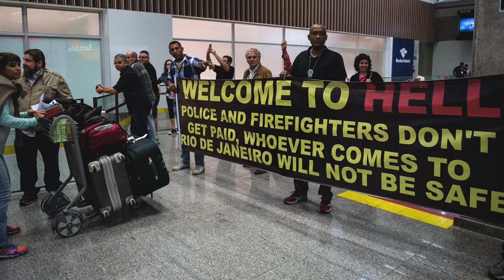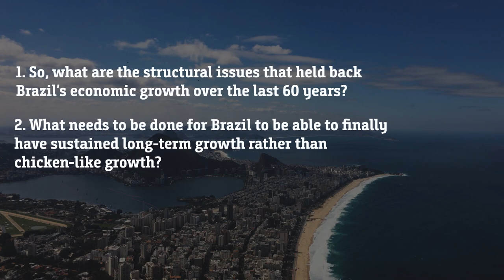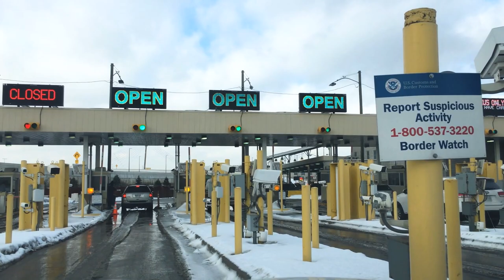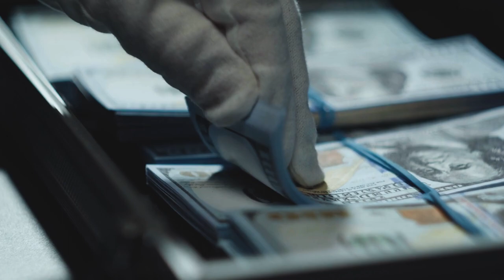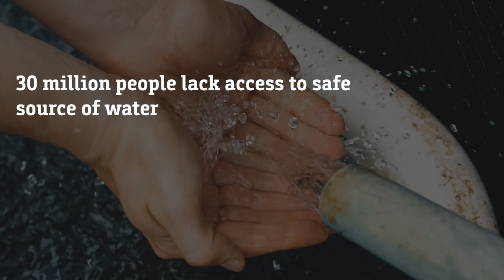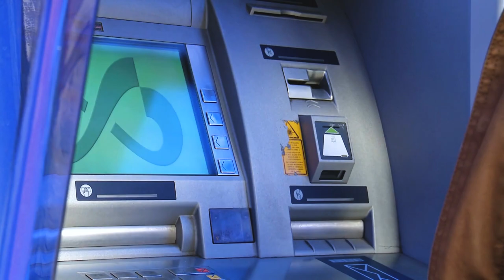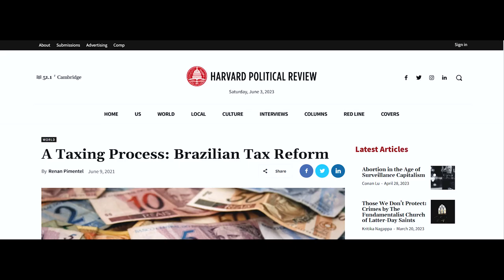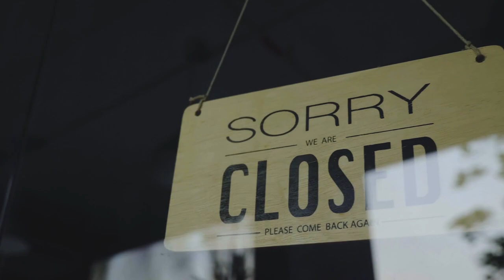The Dark Truth About Brazil's Economy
This is not sustainable, that’s probably the perfect sentence to summarize the economy of Brazil for the past 60 years. It has long been recognized by the Brazilian people that Brazil has failed many times at sustaining long-term economic growth. In fact, Brazillian economists often jokingly refer to the country as “the flight of the chicken,” as among most species of birds, chickens can only fly a distance of a few hundred feet at most. Similar to how the economy of Brazil can only grow for so long, only for all that growth to be wiped out by a severe economic crisis. A bit of fun fact for you, Brazil’s per capita income was double that of South Korea in 1980, today it is half.

So, what are the structural issues that held back Brazil’s economic growth over the last 60 years? And what needs to be done for Brazil to be able to finally have sustained long-term growth rather than chicken-like growth?

about economics explained, about Finance and how money works, on Brazil's boom and bust cycle and its structural issues, This is an economics/finance video